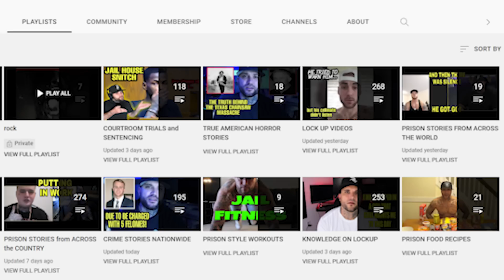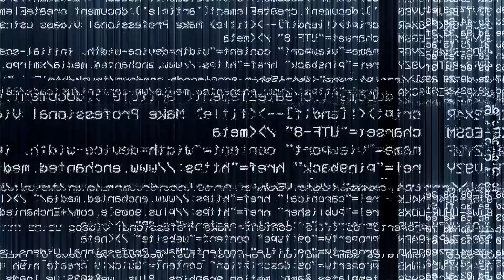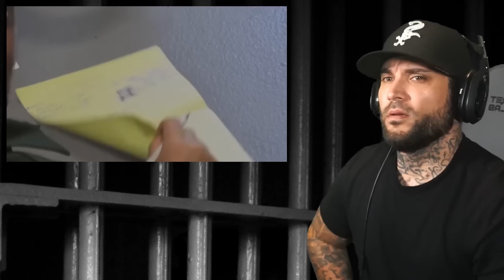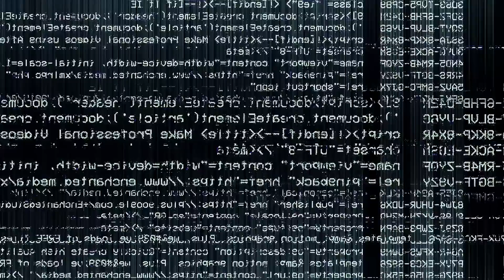60 DAYS IN: ELDERLY INMATE is READY to PUT IN WORK (season 7)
Today I will be reacting to some highlights from the hit tv show 60 DAYS IN on A&E. The show follows under cover participants that go into the cell block as inmates to gather useful information for staff.

In this episode you are going to see, and elderly gentleman get into a situation with another much younger inmate. I will be reviewing these situations and breaking them down step by step.